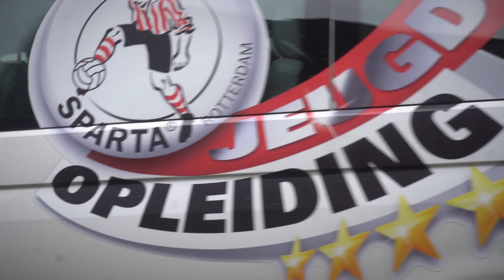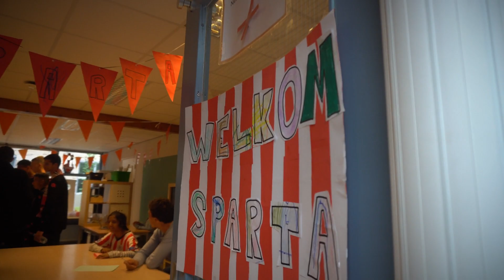Sparta O17 geeft clinic bij zorgcentrum Ipse de Bruggen: 'Een hele mooie middag'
Sparta Rotterdam O17 bezoekt zorgcentrum Ipse de Bruggen. Volgens trainer Ruben den Uil is het belangrijk dat jongens op deze leeftijd meer ervaren dan alleen op een voetbalveld staan.